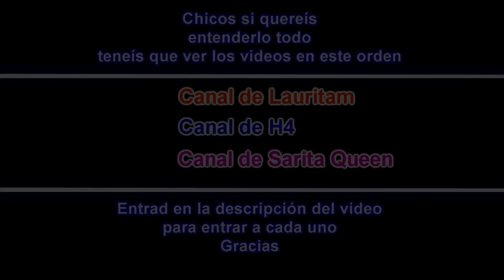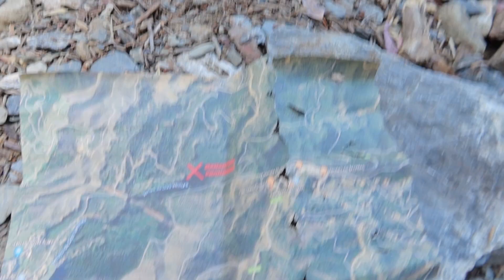DESCUBRIMOS EL MANANTIAL PROHIBIDO!! *Nos sorprende el Enmascarado!!!*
Chicos si os gusta el vídeo nos os olvidéis de dar un fuerte Like!!!